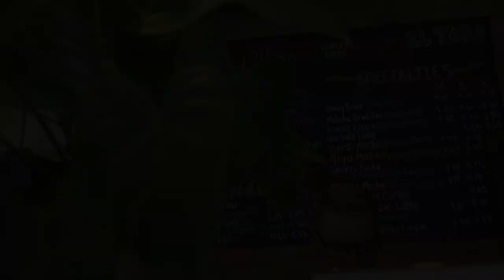Elk Grove coffee shop creates safe space for those struggling with suicide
eptember is National Suicide Prevention Awareness Month and members of the Sacramento community like Lad Casillas are committed to ending the stigma.